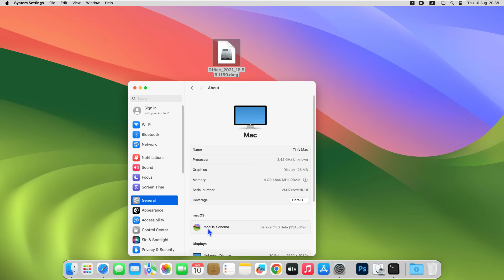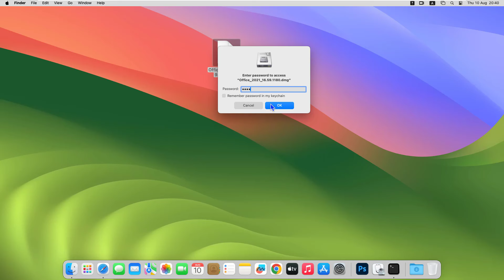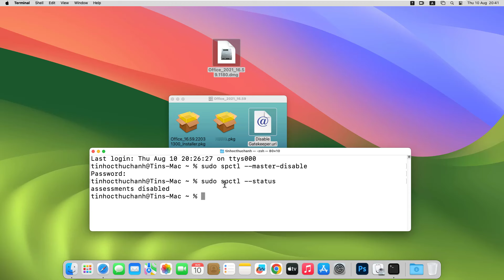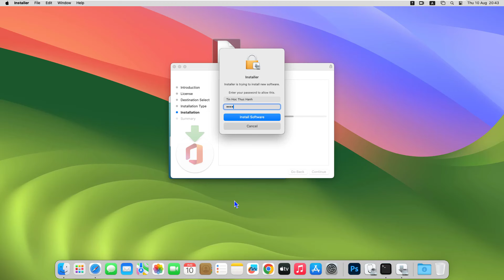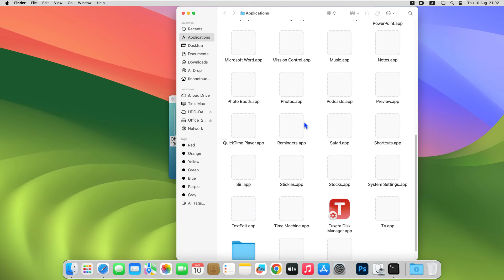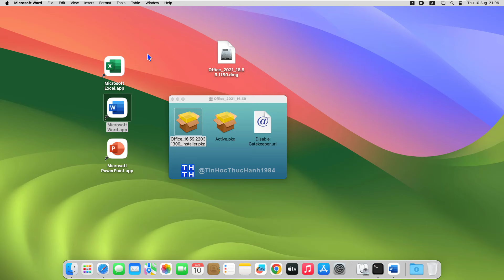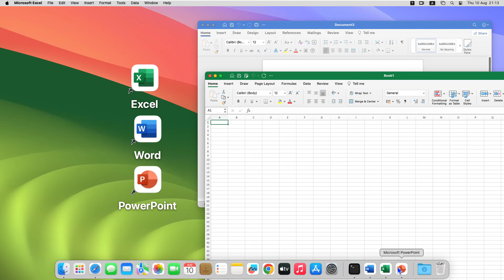Cài Office 365 Crack và Office 2021 cho Macbook Mac OS Sonoma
Nhận cài đặt bộ Office 365 cho macOS sử dụng đầy đủ Word, Excel, Powerpoint

Cài Office 2021 trên Macbook Mac OS Sonoma
Download Office 365 crack cho macbook
Cài office 365 crack cho macbook